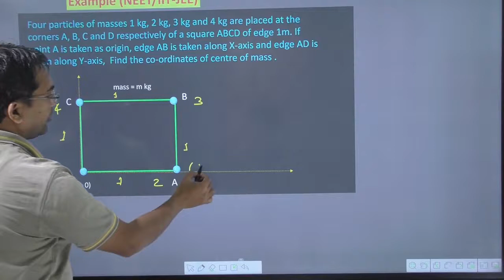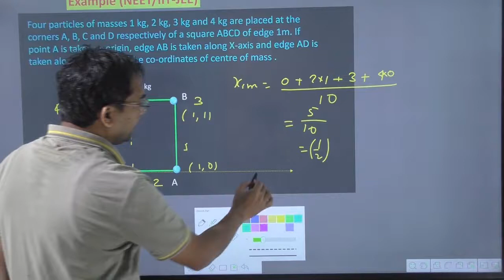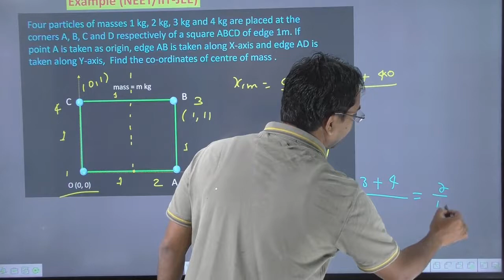Four particles of masses 1 kg, 2 kg, 3 kg and 4 kg are placed at the corners A, B, C and D respect